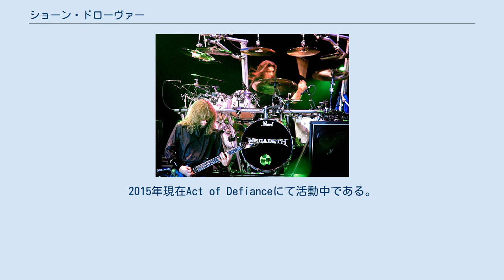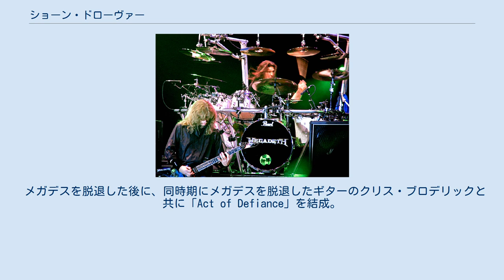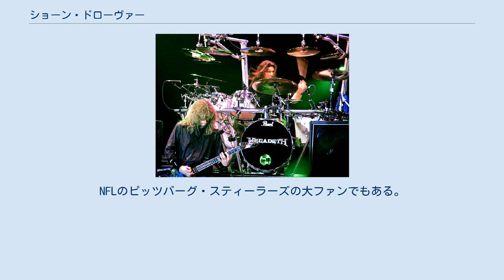ショーン・ドローヴァー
カナダのヘヴィメタル・ミュージシャン
ショーン・ドローヴァー（Shawn Drover、1966年5月5日 - ）はカナダ出身のドラマーで、アメリカのスラッシュメタルバンド・メガデスのドラマーとして2004年～2014年まで在籍。
2015年現在Act of Defianceにて活動中である。
 ドラムは13歳のころからプレイしており、弟のGlen Drover（ギター）と共に1993年にEidolonを結成し6枚のアルバムをメタル・ブレイド・レコーズよりリリースした。
 2004年にGlenと共にメガデスに加入。
この時はメガデスが“Blackmail The Universe”ツアーを始めようと元メガデスのドラマーニック・メンザに依頼していたが、ニックがフルでツアーに参戦出来る準備が出来てないとツアー参加を断ったため、ツアーの最初のステージである5日前に急きょショーンに依頼があったという逸話が残っている。
 2014年11月にメガデスを脱退する事が発表された。
 メガデスを脱退した後に、同時期にメガデスを脱退したギターのクリス・ブロデリックと共に「Act of Defiance」を結成。
元Scar the MartyrのVoであるHenry Derek、元シャドウズ・フォールのギターであるMatt Bachandをベースに迎えた。
 左利きのドラマーだが、ドラムセットは右利きと同じ配置となっている(タム回しなどのドラムロールは右利きのドラマーと一緒)。
ただし多くのドラマー右腕と左腕をクロスさせて、右手でハイハット・左手でスネアを叩く「クロス・ハンド」スタイルでドラムを叩くのに対して、左手でハイハット・右手でスネアを叩く「オープンハンド」スタイルで叩く。
 またギターもプロ級の腕前であり、2005年4月に川崎で行われたメガデスのライブでは、弟Glenと楽器を入れ替えてGlenがドラムを叩きショーンがギターを弾いて「Paranoid」を演奏したり、ドリーム・シアターとのツアー中に、当時ドリーム・シアターのドラムだったマイク・ポートノイがドラムを叩いて「Peace Sells」を演奏した際にはソロも含めショーンがギターを演奏した。
 また弟のGlenがメガデスを脱退した際に、後任としてクリス・ブロデリックをデイヴ・ムステインに紹介したのもショーンである。
ショーンがムステインにクリスが演奏するエレキギターとクラシックギターの映像を見せたところ即座にクリス加入が決まった。
 すでに孫がおり偶然だがショーンと同じ誕生日に生まれている。
NFLのピッツバーグ・スティーラーズの大ファンでもある。